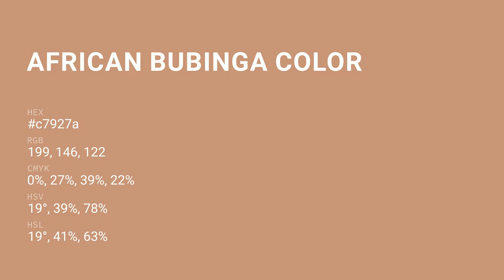African Bubinga color c7927a hex color - Brown color - Cool color c7927a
What color is African Bubinga ? c7927a hex color - Brown color - Cool color c7927a

Hex c7927a Color Code is also known as African Bubinga color.